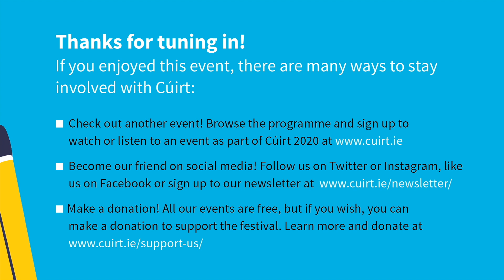Anne Enright, in conversation with Rick O’Shea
In her first appearance at Cúirt since 2010, literary powerhouse Anne Enright returns with her latest novel, Actress. A moving and finely written novel, Actress brilliantly captures the glamour of post-war America and the shabbiness of 1970s Dublin and explores themes of fame, sexual power and the secrets that bind a family together. A scintillating examination of the corrosive nature of celebrity, it is also a sad and triumphant tale of freedom from bad love, and from the avid gaze of the crowd.

A Dublin native, Anne Enright has published widely, with six novels, two short story collections and one book of non-fiction to her name. She is perhaps best known for her expansive Man Booker Prize winning novel, The Gathering (2007) and The Green Road (2015), which won the Bord Gáis Energy Novel of the Year Award, though all her work bears revisiting. In 2015 she was appointed as the first Laureate for Irish Fiction, and in 2018 she received the Irish PEN Award for Outstanding Contribution to Irish Literature.

All of our events are free, but if you are able and willing to donate, your support will be much appreciated. All donations received this year will go towards supporting the fees we pay our writers.

If you'd like to buy the books, you can do so at Charlie Byrne's Festival Bookshop